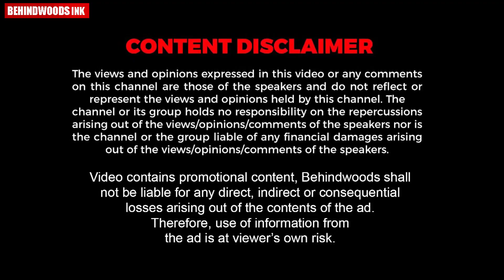കോളേജിൽ ഒപ്പന കളിച്ച് അധ്യാപകർ . വിദ്യാർത്ഥികളുടെ Energy ഈ അധ്യാപകരാണ് .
ഇതാണ് അധ്യാപകർ ; വിദ്യാർത്ഥികളേക്കാൾ VIBE ഉള്ള SIR-മ്മാര്.  കോളേജിൽ ഒപ്പന കളിച്ച് അധ്യാപകർ.

ഏറ്റവും പുതിയ ന്യുതന സാങ്കേതിക സൗകര്യങ്ങളോടെ നിങ്ങളുടെ  സ്വന്തം Hero Maestro Edge 125. ഏറ്റവും കരുത്തറ്റ സ്കൂട്ടർ.ബുക്ക് ചെയ്യുവാനും വിവരങ്ങൾ അറിയുവാനും